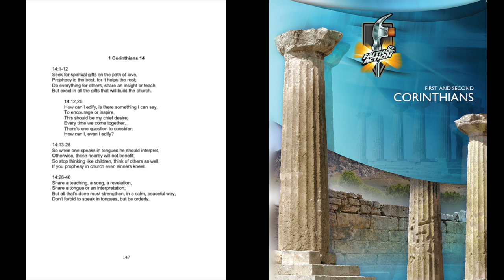1 Corinthians 14